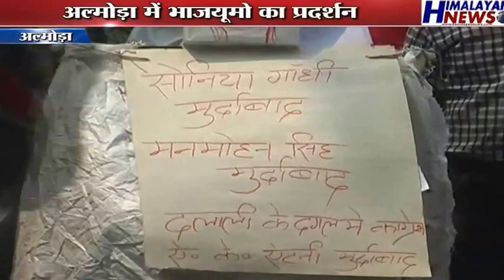अल्मोडा में कांग्रेस अध्यक्ष सोनिया गांधी के खिलाफ जमकर नारेबाजी की और उनका पुतला फूंका